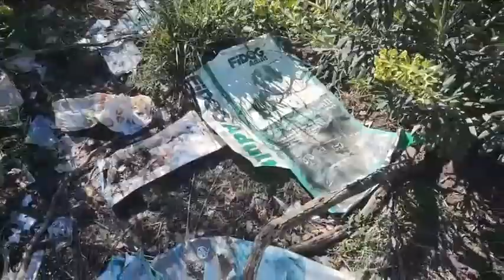Belpasso (CT) - Cani disperati - Parte 3 - Sono arrivato: c'è un cane morto e uno agonizante.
Sono arrivato a Belpasso. Purtroppo vedrete delle scene drammatiche. Sono arrivati gli agenti della Polizia Municipale Sono riuscito a far portare il cane che stava male dal veterinario - arrivato il personale